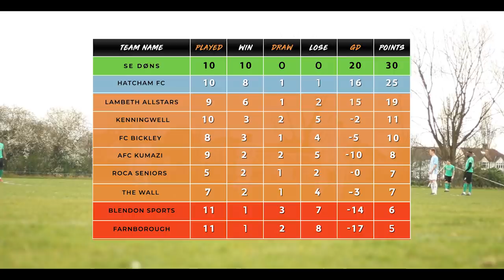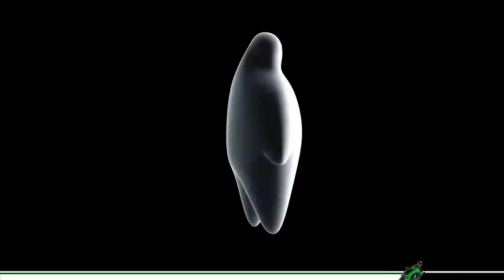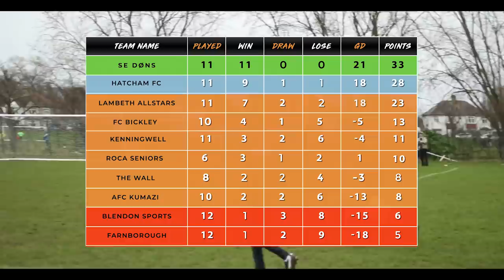'Games Like This I Love' | SE DONS vs BICKLEY | Sunday League Football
SE Dons is the journey of a Sunday League Football Club in South London who love the badge and muddy park pitch at 10.30am EVERY Sunday, hosted by UK Rap/Grime Artist Don Strapzy.If your enjoying the content please subscribe to the Channel & help us on our journey to 1 million Subscribers. Also like the video to smash our weekly like counts!

German Donor Kebab: @germandonerkebabuk
Phantom: @phntmldn
Prosperant: Prosperant.co.uk
POGFI: @pogfi_

Media Production
Thumbnail: OKB_GEEK